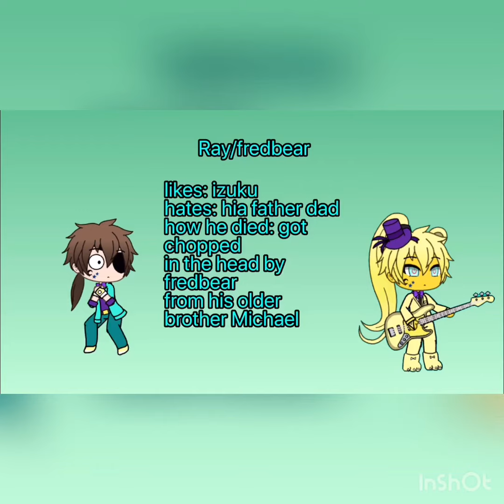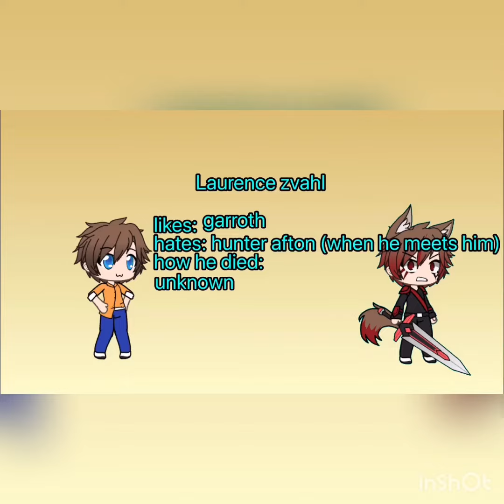possible intro (check the description)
let me know if you want it as a intro and i had to get ride of jeff so Laurence can be added